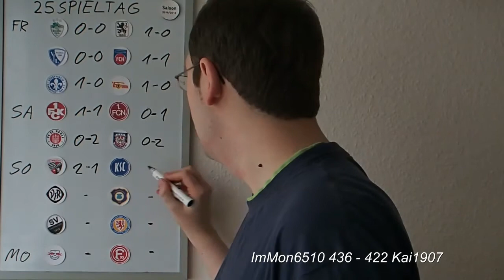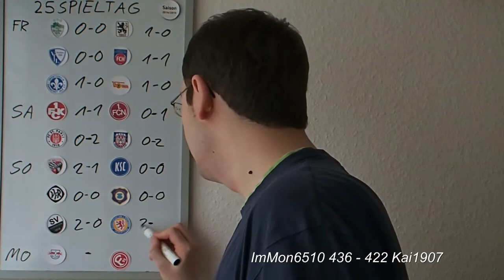Bundesligatipps (25.Spieltag 2.Liga) 2014/2015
Die Partien laufen am:
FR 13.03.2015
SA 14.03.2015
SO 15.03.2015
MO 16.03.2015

Die Partien heißen:
SpVgg Greuther Fürth - TSV 1860 München
VfL Bochum - 1. FC Heidenheim
SV Darmstadt 98 - 1. FC Union Berlin
1. FC Kaiserslautern - 1. FC Nürnberg
FC St. Pauli - FSV Frankfurt
FC Ingolstadt 04 - Karlsruher SC
VfR Aalen - Erzgebirge Aue
SV Sandhausen - Eintracht Braunschweig
RB Leipzig - Fortuna Düsseldorf

*Regel: Es muss der YouTube Name verwendet werden und dieser muss am Ende der Saison erreichbar sein.

Stand nach dem 24.Spieltag der 2.Liga:

1. Wmliga 449 Pkt.
2. 20Blooperguy13 444 Pkt.
3. ImMon6510 436 Pkt.
5. Kai1907 422 Pkt.